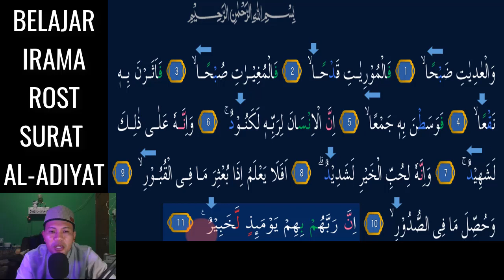KALAU BISA 2 NADA INI SURAT AL ADIYAT JADI SANGAT MUDAH DAN MERDU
Assalamu'alaikum. Video kali ini kita belajar Yang Paling Mudah Karena menggunakan 2 Nada Saja Yaitu Irama Rost Asli  pada surat AL-'ADIYAT InsyaAllah Mudah dipelajari